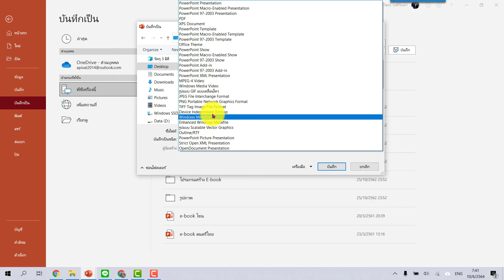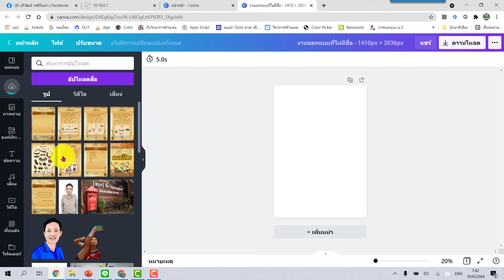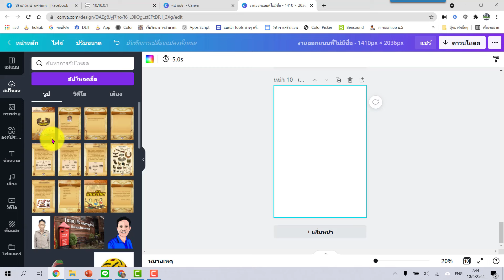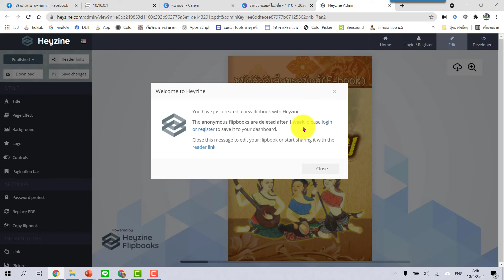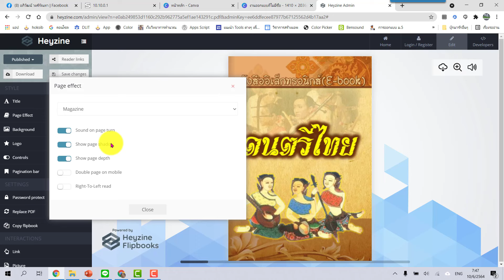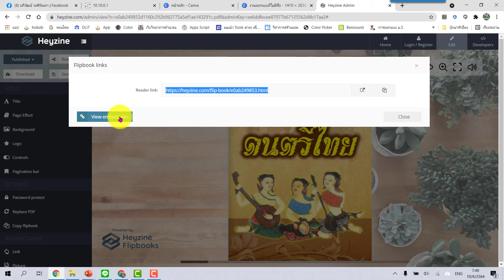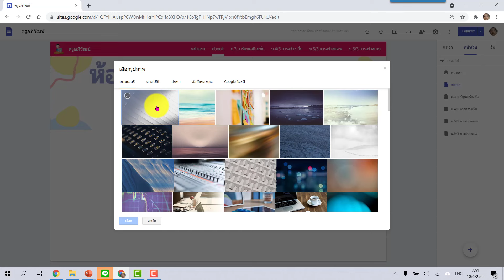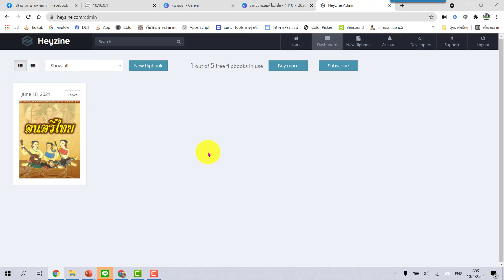การสร้าง E Book จาก Canva แล้วนำไปใส่ใน New Google Site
..กรุงไทย 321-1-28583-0 ..พร้อมเพย์ 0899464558